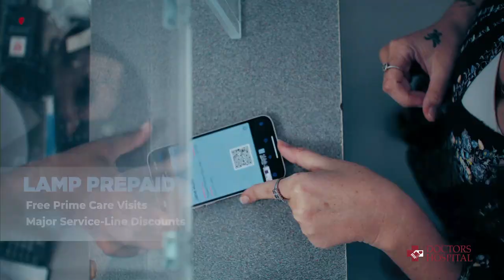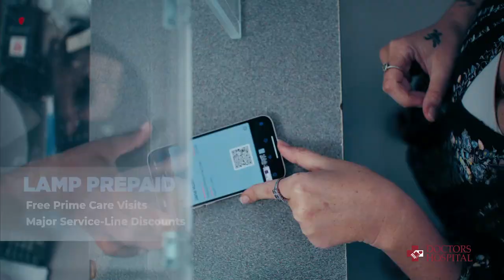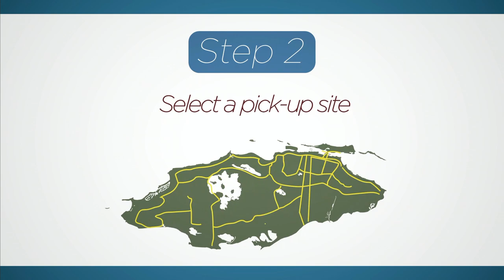JPW v SAC Game 2 Jr Boys 2023 BAISS Championship Full Game